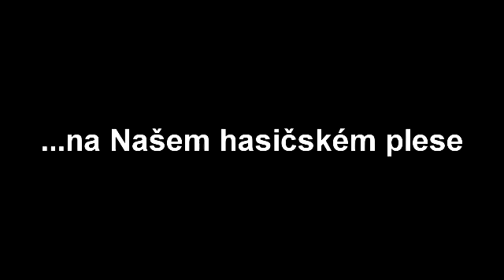SDH Sobíšky - Pozvánka na ples 26.3.2016